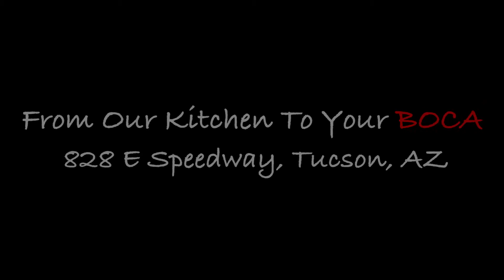Two States, One Kitchen | BOCA Tacos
"It's an homage of who I am as a cook to represent both of my states in one country. And that one country being my kitchen."

Come in for a unique blend of Arizona and Sonora in all that we do